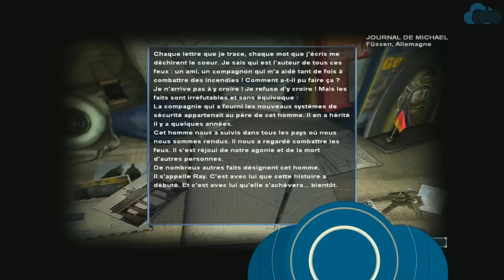FIRE DEPARTMENT 3 [FR] ● Let's Play #12 ● FEU DE FORET !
CODE POUR AVOIR -3% SUR LE JEU ! :  INREALGAME

Aujourd'hui nouvel série sur "FIRE DEPARTMENT 3" en COOP avec "BenJ" pour faire les missions solo de se jeu plutôt prenant!

N'oubliez pas le pouce vert ;)
Bonne video :)

En t'abonnant, tu retrouvera sur la chaine des videos découverte (First Level) ainsi que des séries de qualités! (Série Originale)